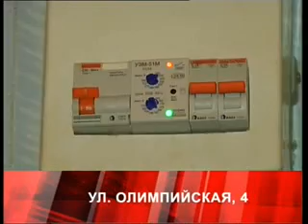Дежурный по городу 23 августа 2013 года